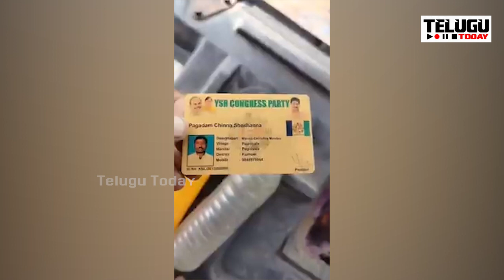వైసీపీకి ఓటేసినందుకు చెప్పుతో కొట్టుకుంటున్నా.. జగన్ వీరాభిమాని చెప్పింది వింటే జన్మలో ఓటెయ్యరు